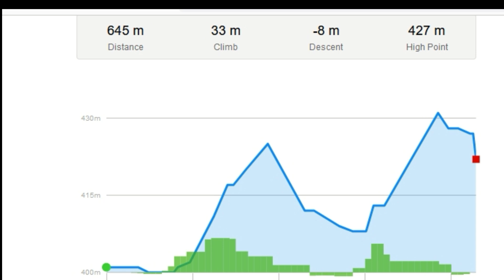Barranc del Bujorro